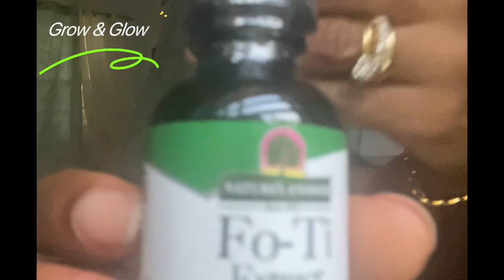Trying Fo-ti grey hair reversal- 3 month update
Hi Friends,

Can we fight gray hair over 40? Join me to learn how Fo-ti is working out on my quest to revert my gray hairs back to their original color.

Peace & Love,

Jiji